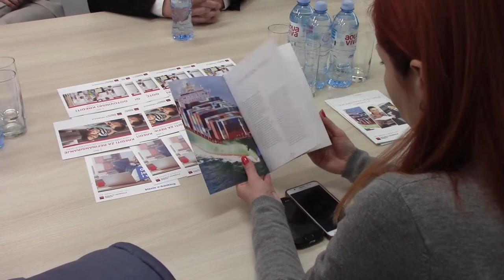Radionica Socijete ženeral banke u Pirotu 24.05.2019.